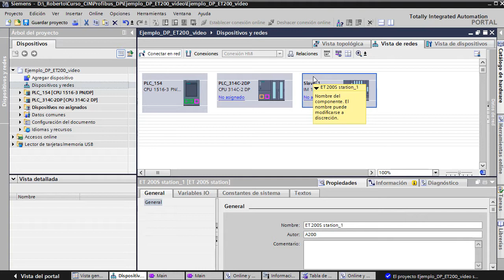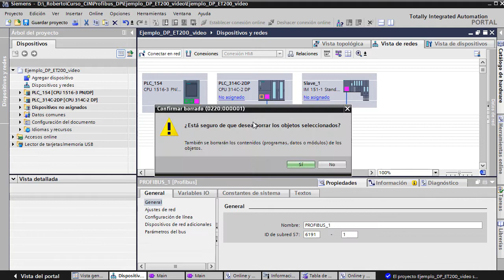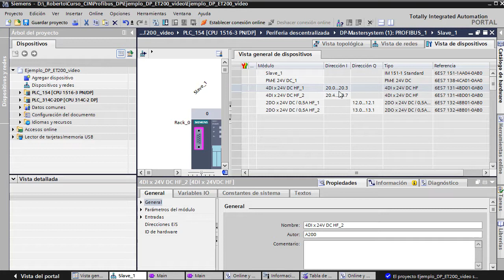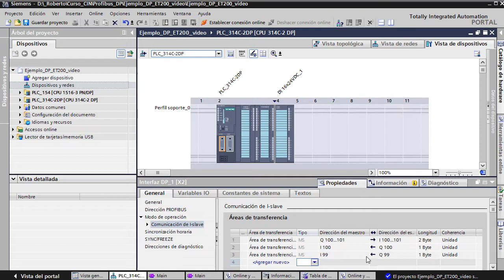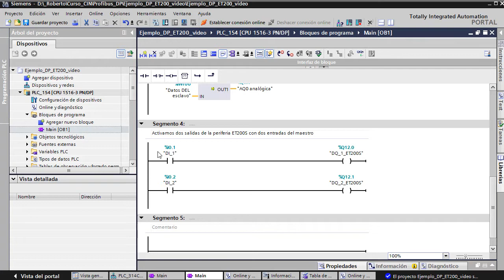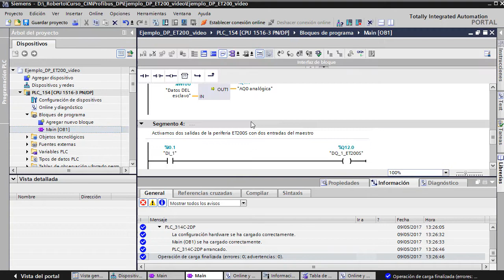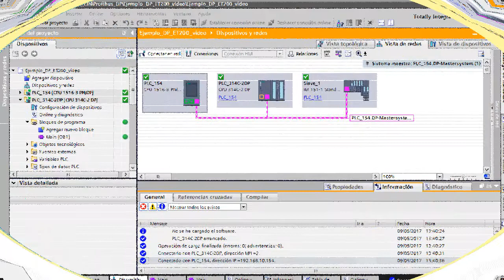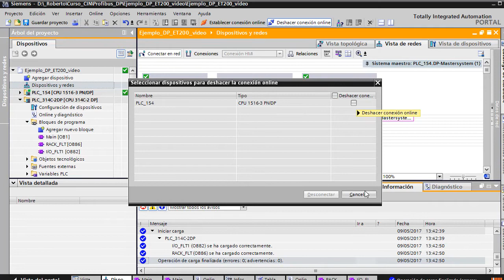Red Profibus DP S7-1500 con S7-300 como esclavo inteligente y periferia ET200S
Ejemplo de configuración de un S7-1516 PN/DP con un esclavo inteligente S7-314C-2DP y periferia descentralizada ET200S por Profibus DP, en TIA Portal. Se incluyen las OB82 y OB86 para el diagnóstico de la comunicación.